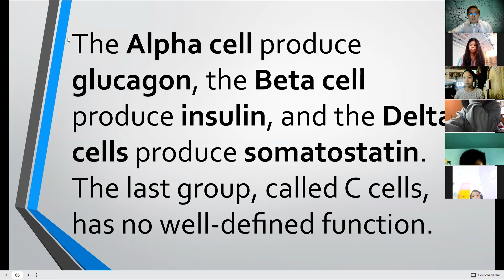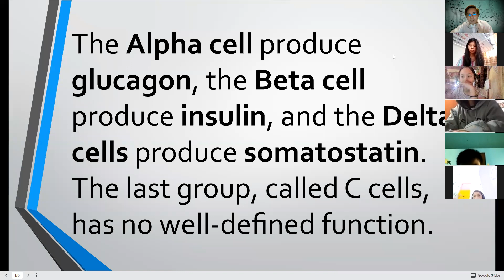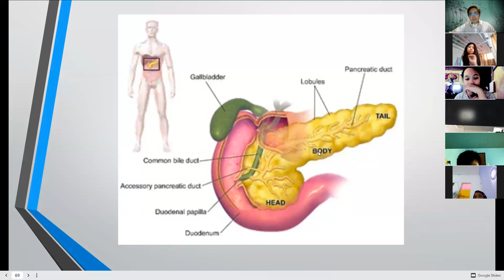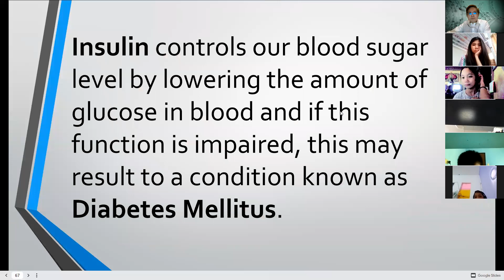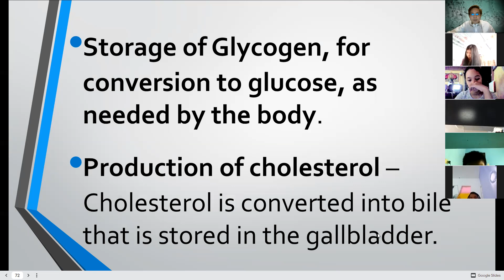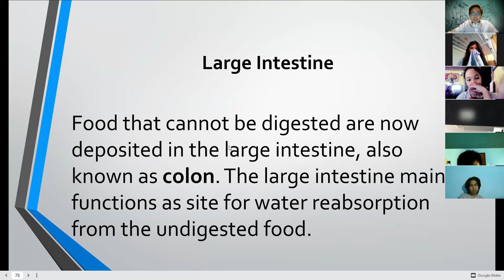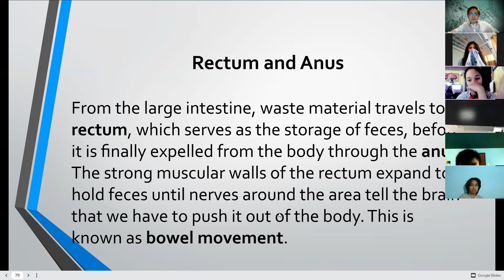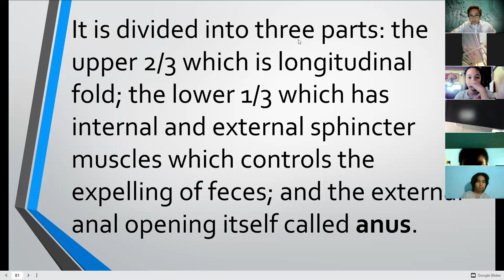Southbrook | Q1 | Science 8 21-22 | W1-2 | M1C4 | 11:00AM - 11:50AM